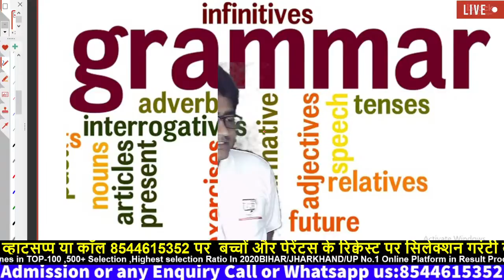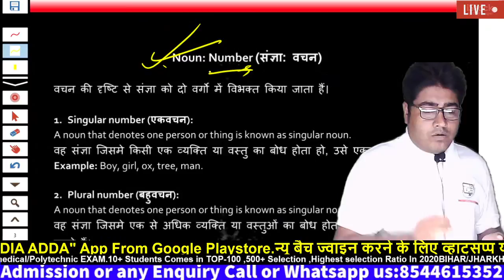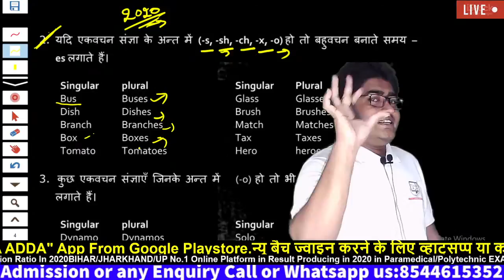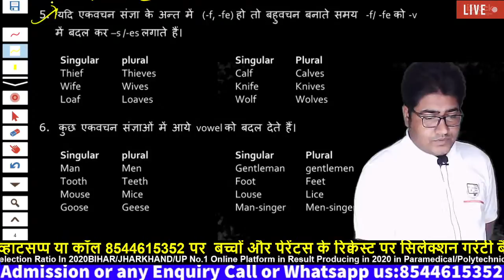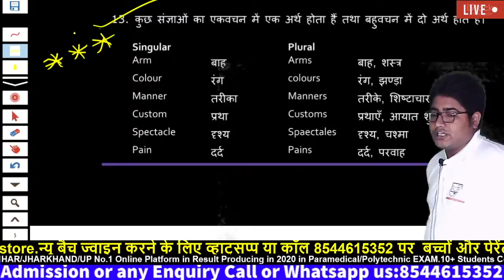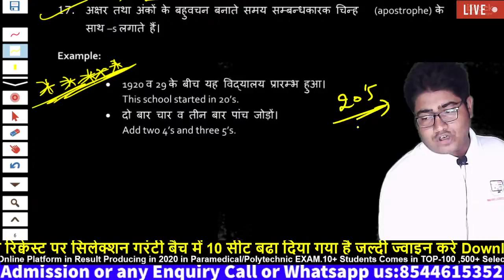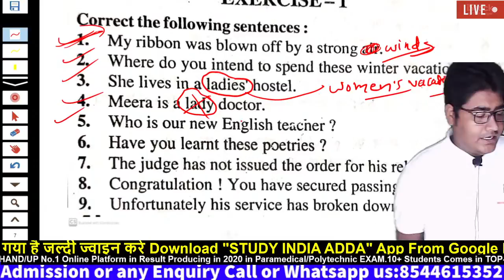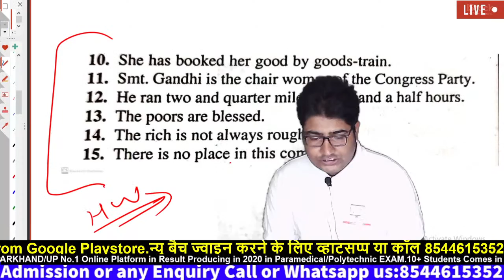Bihar Paramedical Class English /Biology Live Class 2021 VVI Question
Bihar Paramedical Biology Live Class (PM/PMD) 2021 VVI phy/che Question |Paramedical Class Question

we are here to help you 24*7

bihar paramedical question paper pdf
paramedical question paper 2020 pdf download
बिहार पैरामेडिकल प्रवेश परीक्षा 2021
paramedical question paper 2021
पैरामेडिकल मॉडल पेपर pdf
paramedical question paper 2019 pdf
paramedical question paper 2020 in english
bihar paramedical form 2021
bihar polytechnic entrance exam 2021 kab hoga,
bihar polytechnic entrance exam 2021 date,
 bihar polytechnic entrance exam 2021 form
 bihar polytechnic entrance exam 2021 syllabus
 bihar polytechnic entrance exam 2021 book
bihar polytechnic entrance exam preparation 2021 chemistry,
 bihar polytechnic entrance exam 2020, bihar polytechnic entrance exam
bihar polytechnic entrance exam preparation 2021 math
up polytechnic entrance exam preparation 2021 group e,
up polytechnic entrance exam preparation 2021 chemistry,
up polytechnic entrance exam preparation 2021 math,
up polytechnic entrance exam 2021,
up polytechnic entrance exam preparation 2021 syllabus
up polytechnic entrance exam preparation
polytechnic entrance exam up